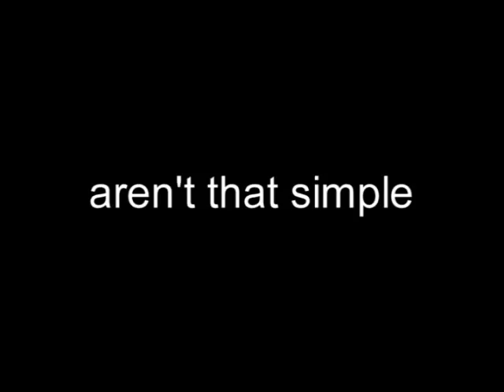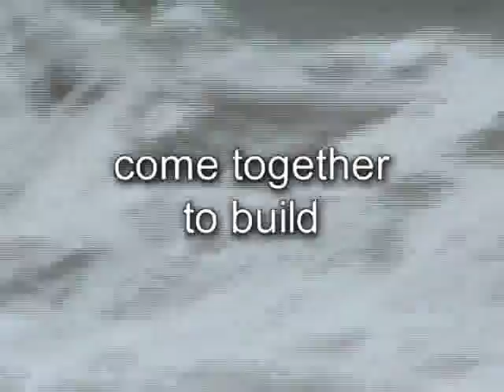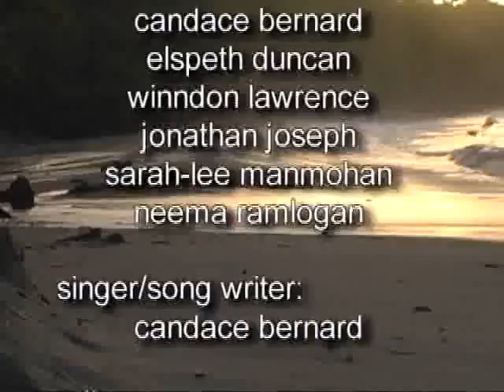Youth Camp 2008 Starting Small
Starting Small a production by the participants of EMA's Youth Workshop 2008